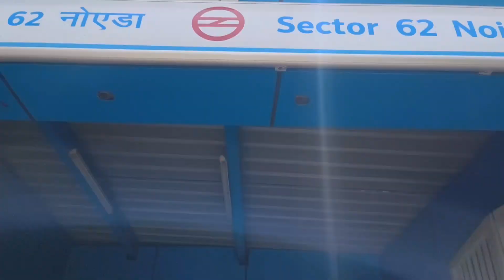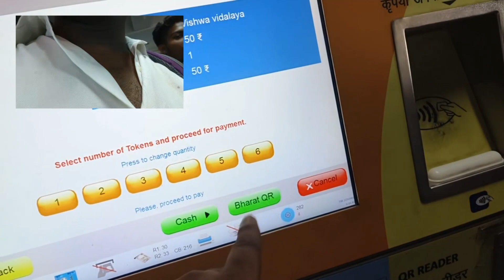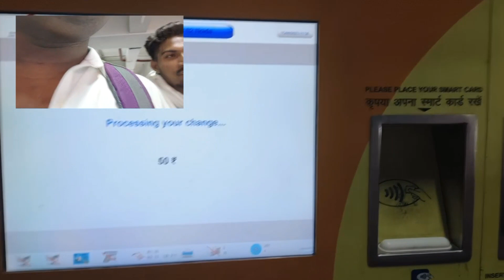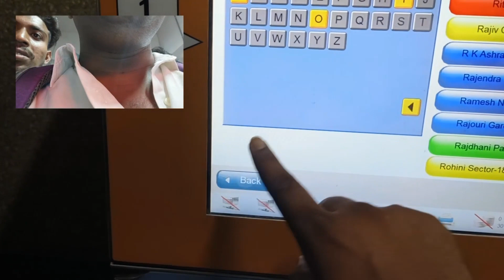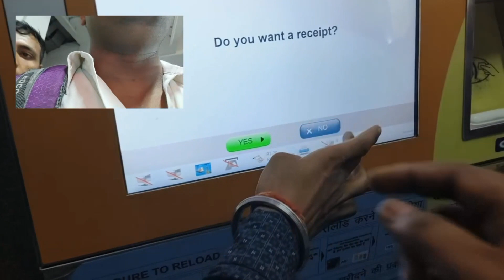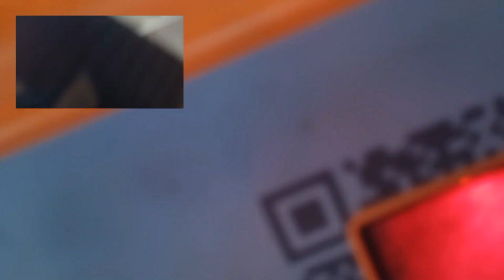noida sector 62 metro station view